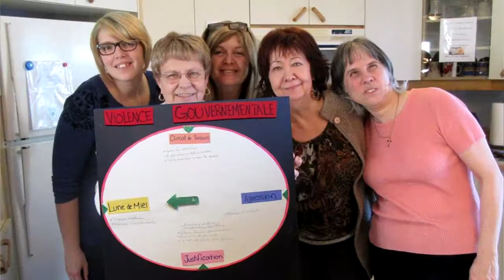Centre de Femmes Montcalm - Invitation portes ouvertes, 3 oct. 11h à 16h